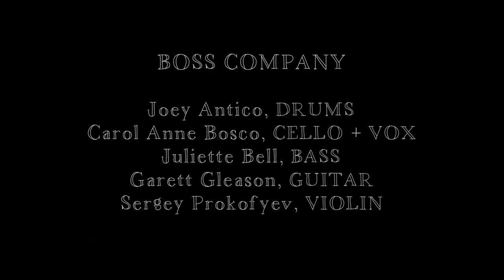Boss Company - "Crocodile"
A song about Bryce Harper.
Joey Antico - drums
Juliette Bell - bass
Carol Anne Bosco - cello, vox
Garrett Gleason - guitar
Sergey Prokofyev - violin